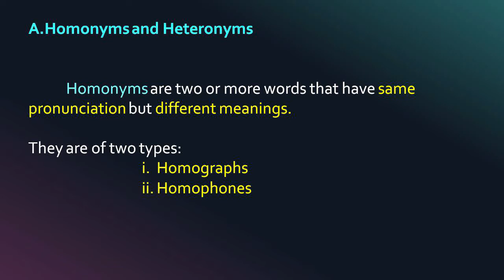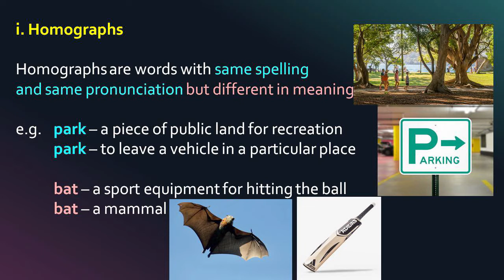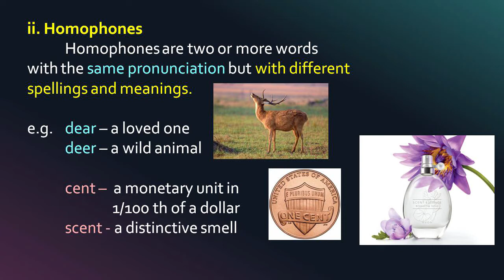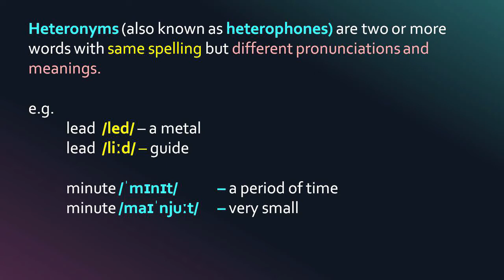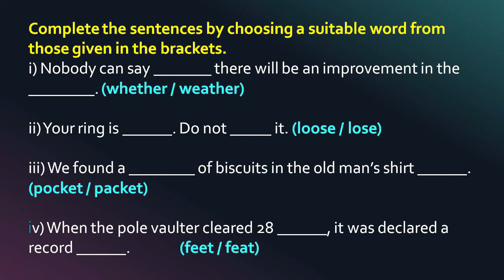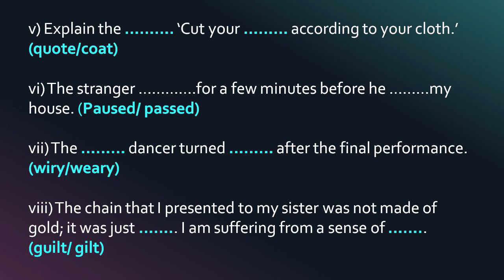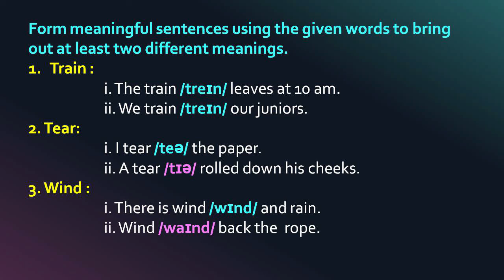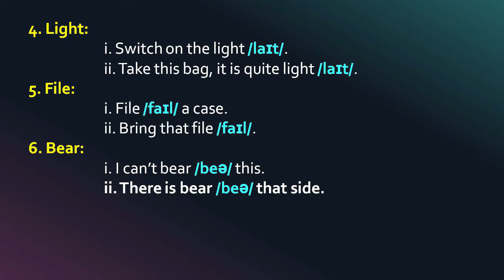HOMONYMS| HETERONYMS| 11th English |Pages 71, 72| Unit 3| Samacheer Kalvi| தமிழ் விளக்கம்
Exercises Completed and explained in Tamil